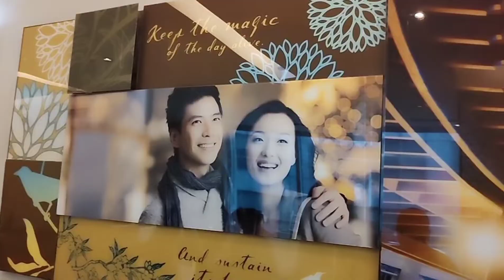Real Estate Vlog - Manhattan Plaza Tower 2 Open House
𝗠𝗔𝗡𝗛𝗔𝗧𝗧𝗔𝗡 𝗣𝗟𝗔𝗭𝗔 𝗧𝗢𝗪𝗘𝗥 𝟮.

Location: Manhattan Garden City, Araneta Center, Cubao

WHY MANHATTAN GARDEN CITY?
( Pre Selling Condo in Quezon City)

🗼18-tower residential community within Araneta

🗼Interconnected residential towers via walk bridges

🗼Direct connections to MRT and LRT via elevated walkways

🗼Philippines’ first Bus Port-an indoor bus hub with world-class facilities

🗼Short drive away from UP Diliman, Ateneo de Manila University, Philippine School of Business and Administration (PSBA), and Miriam College

🗼Close proximity to EDSA and C5

🗼Walking distance to international hotel brand Novotel, the first in the Philippines

🗼Direct connection to Araneta Coliseum and surrounding malls and commercial centers

TOWER AMENITIES

✔️ Three high-speed elevators per tower and one big Service Elevator.
✔️ Jogging trail, fitness station, pergola, courtyard, and garden plaza.
✔️15 meter Lap Poll with aquatic fitness.
✔️Wading Pool & in lounge Pool.
✔️ Lounge Pools & Spa, Fun Pool with Wave Ball, Water Playground.
✔️ Landscaped sun deck, Playgrounds.
~✔️Sauna/spa day care center and gymnasium.
✔️ Meeting room and function room.
✔️Meditation area and contemplative area.
✔️Sky garden, Game Rooms.
✔️Trellis Walkways, Pavillion, Cabanas, etc.

Available Unit:

▪️Studio Unit w/ Balcony ( 29.50 sqm - 30 sqm)
▪️Studio Unit with Private Garden ( 34 sqm - 40sqm )
▪️One-Bedroom Unit w/ Balcony ( 54. 50 sqm)
▪️One-Bedroom Unit w/ Private Garden ( 64 sqm)
▪️Two-Bedroom Unit w/ Balcony ( 74.50 sqm, 78.50 sqm, 86.50 sqm, 96 sqm and 110.50 sqm)
▪️Two-Bedroom Unit w/ Private Garden ( 99.50 sqm)